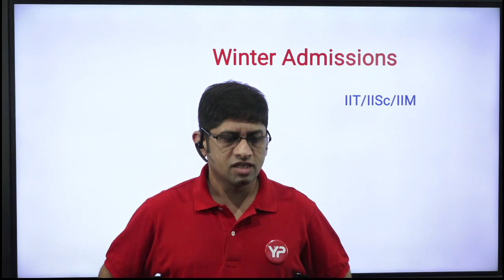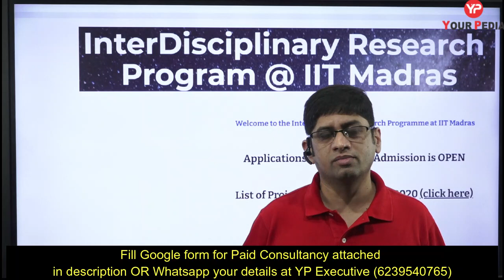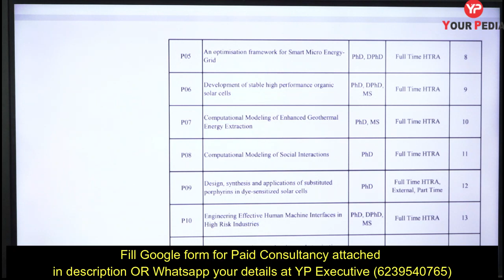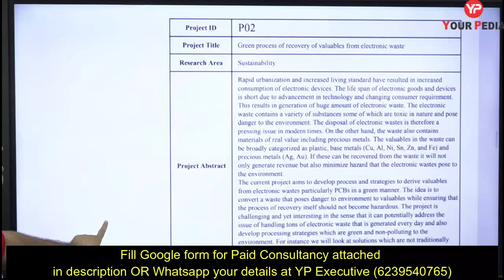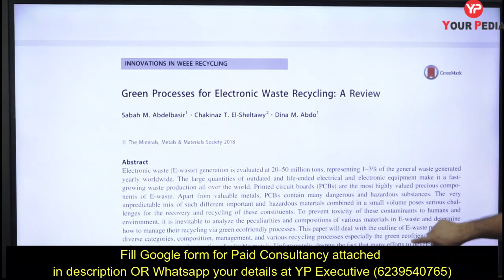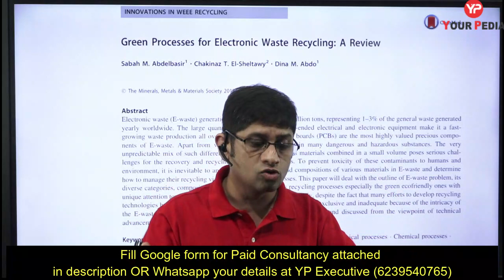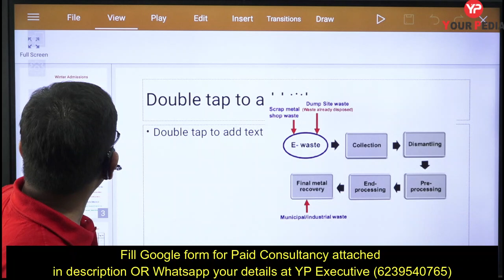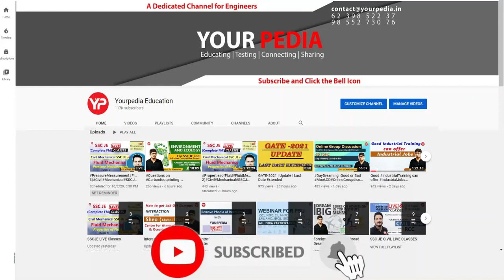How to write Research Proposal for IDRP | Part 1 | IIT Madras | Dr Vijayender